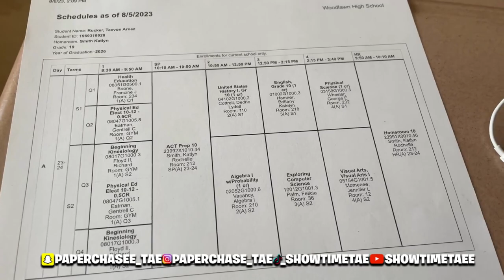FIRST DAY BACK TO SCHOOL VLOG *THEY PTSO* *WOODLAWN HIGH SCHOOL*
SNAP: PAPERCHASEE_TAE